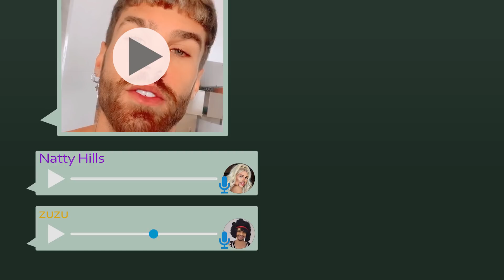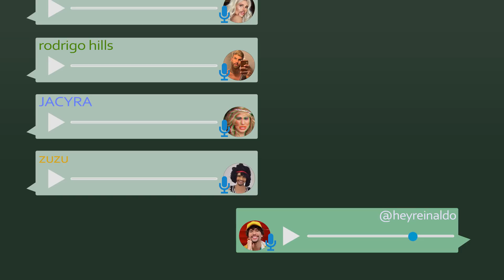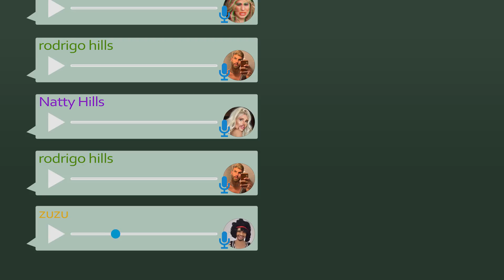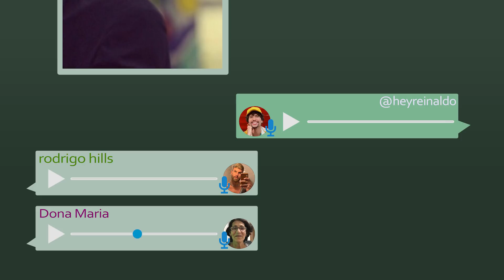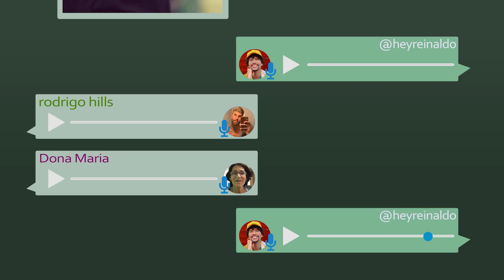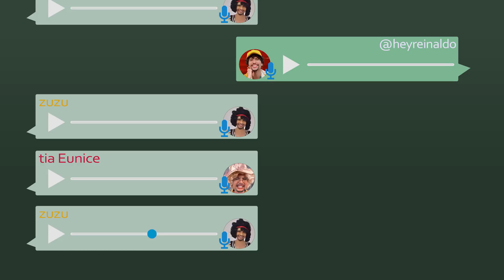O Casamento do MEU IRMÃO | NATTY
Hi People!!! Voltamos com o grupo do ZAP desse povo doido...

Participação:
Rodrigo Hills @rodrigowm
Leandro Buenno @lbuenno
Dona Maria

Reinaldo Montalvão interpreta todas as personagens.